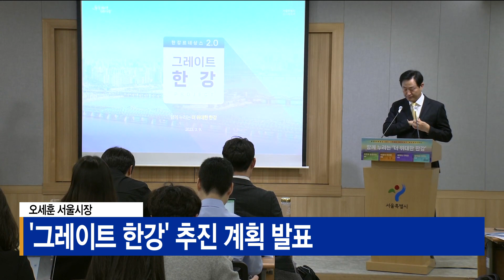오세훈 시장 '그레이트 한강' 추진 계획 발표 _SK broadband 서울뉴스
[기사내용]
여의도 공원에 제2의 세종문화회관을 건설하고
한강 주요 거점에 곤돌라를 설치하는 등의 사업이 추진됩니다.

오세훈 서울시장은
한강변 개발 규제를 완화하고,
수변 문화 예술 공간을
대폭 확충한다는 내용을 골자로 한
'그레이트 한강' 추진 계획을 밝혔습니다.

서울시는 '함께 누리는 위대한 한강'을 비전으로
55개 사업을 추진합니다.

한강변 아파트에 15층 높이 제한을 폐지하고,
제2 세종문화회관과 서울문화마당, 마리나 등의
대규모 문화시설도 조성합니다.

또, 강남북 간 대중교통 연결이 필요한 거점에
곤돌라를 설치하는 방안도 검토하고 있습니다.

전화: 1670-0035